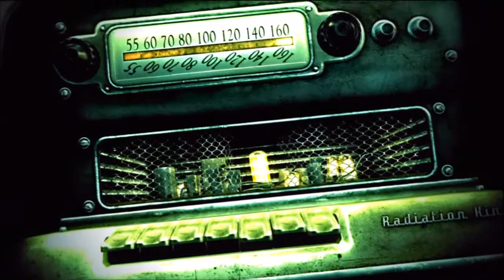FALLOUT 3: Part 1[HARD] : ENTER KEN DOHERTY